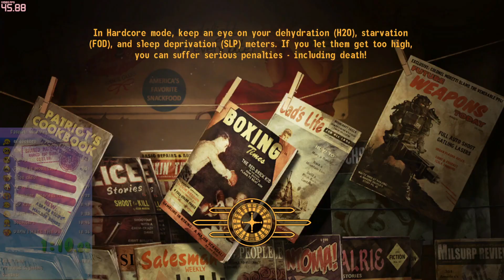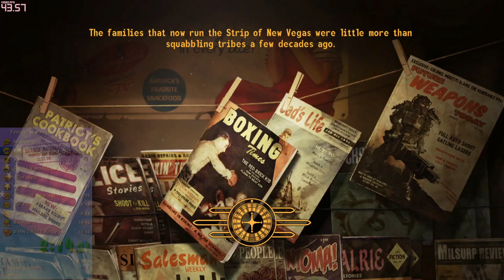New Vegas Any% Main story 17:50!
Did some more off stream runs got a nice PB, really starting to improve now, got my dashes consistenttttt